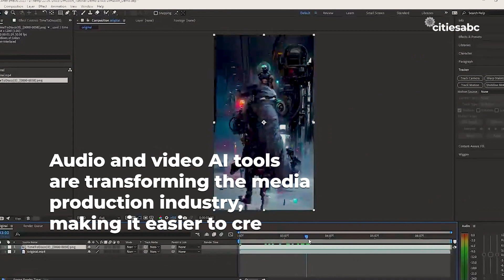Discover the Top AI Tools of 2023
The world is being transformed by Artificial Intelligence (AI), which is revolutionizing the way we live, work, and interact with others. From automating tedious processes to analyzing data and aiding decision-making, AI tools are available for anyone looking to improve their productivity and efficiency.

As AI technology continues to develop, the tools will become even more advanced, and the industry will continue to be transformed.

In this video, we explore some of the top AI tools that are available in 2023, including audio and video tools that can be used for editing and enhancing sound and video quality, design tools that use AI algorithms to automate design tasks, and copy and content tools that use natural language processing to generate content and copy. We also address some of the questions raised by AI-generated content regarding copyright law and ownership.

Join us to discover the ways AI tools are changing our world, and explore the tools that are available to help you stay ahead of the game.